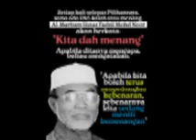KULIAH MTAQWA TG HHADI - TAFSIR - DOA YANG BAIK DAN DOA MASA SAKIT